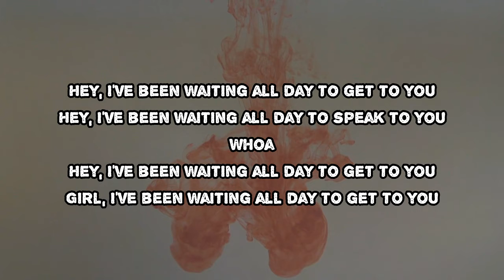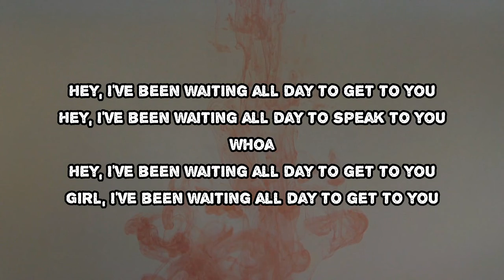Netsky - Waiting All Day To Get To You (Lyrics)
Waiting All Day To Get To You by Netsky
Album: Second Nature

Waiting All Day To Get To You Lyrics:

Whoa
Whoa
Hey, I've been waiting all day to get to you
Hey, I've been waiting all day to speak to you
Whoa
Girl, I've been waiting all day to get to you
Whoa

Waiting All Day To Get To You
#​SecondNature